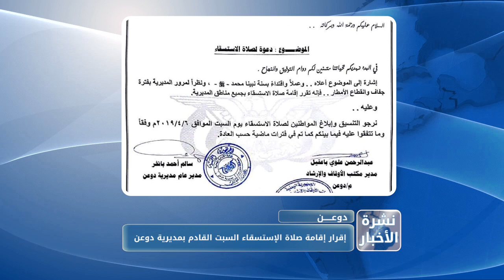نشرة الاخبار من قناة_المكلا 2 ابريل 2019م